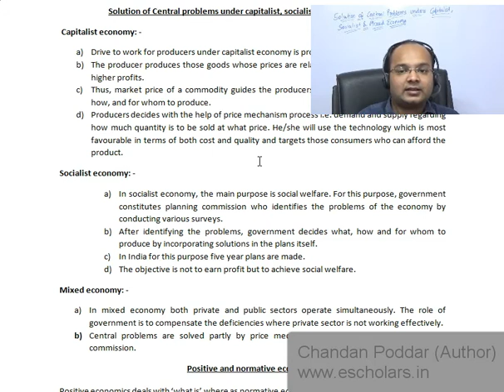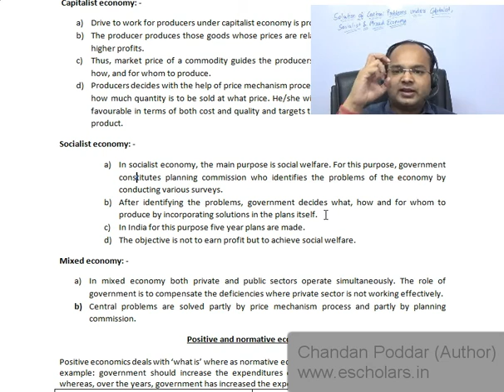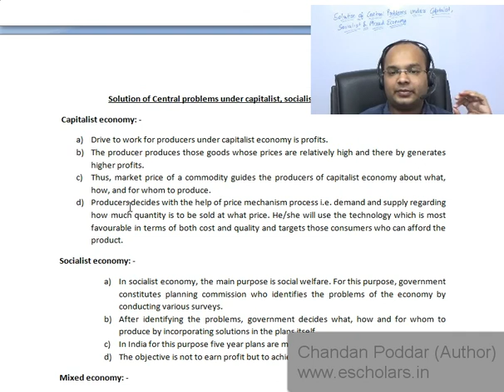Solution of Central Problem Under Capitalist, Socialist & Mixed Economy | Part-9| Micro Economic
Solution of Central problem under capitalist socialist and mixed economy in Micro Economics are discussed in this video. The video is for class 11, ca, cs, cma, bba, bcom and other commerce courses.

Topic Covered :
0:00 Solution of Central Problem Under Capitalist, Socialist & Mixed Economy

Grooming education academy is engaged in providing qualitative commerce education to society at concessional prices. We believe in Research, reasoning and result and thus our learners admit our USP of: "Pioneer in developing concepts". We provide the complete tutorials for all commerce courses including CA, CS, CMA, B.Com, BBA, M.com, MBA, M.com, Class 12, Class 11 and other commerce courses.